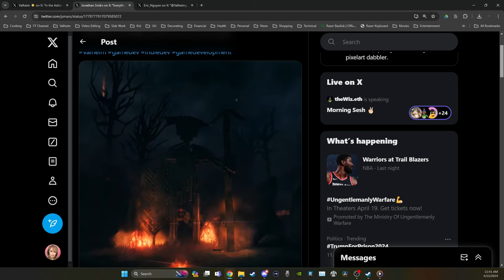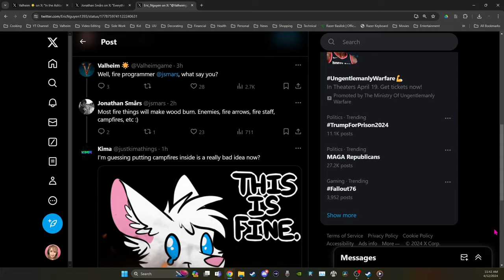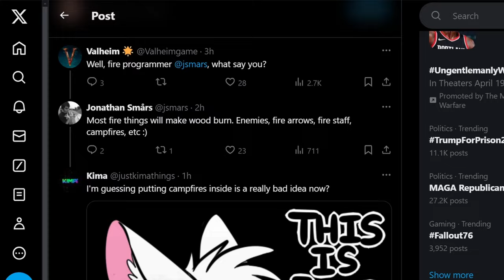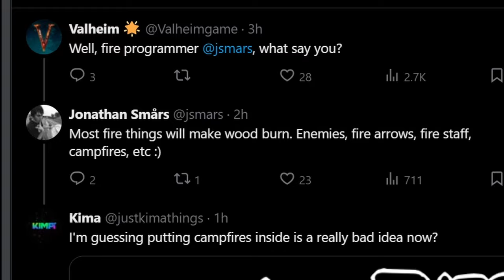Ashlands BUILDS on FIRE! (Valheim: News)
Happy Gaming! : )

Valheim is an early access game described as "A brutal exploration and survival game for 1-10 players, set in a procedurally-generated purgatory inspired by viking culture. Battle, build, and conquer your way to a saga worthy of Odin’s patronage!".

Happy Gaming! : )
0:00 Valheim News
0:10 Ashlands Update